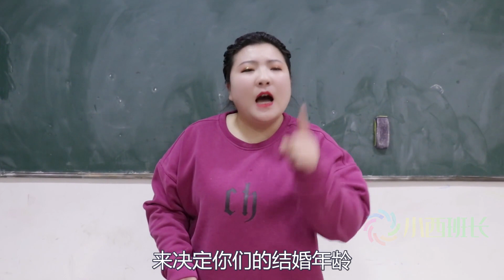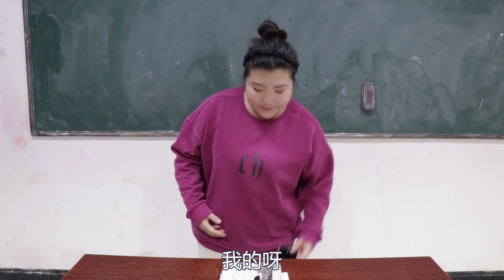假如手机电量决定结婚年龄，土豆100岁结婚，小西竟有100部手机